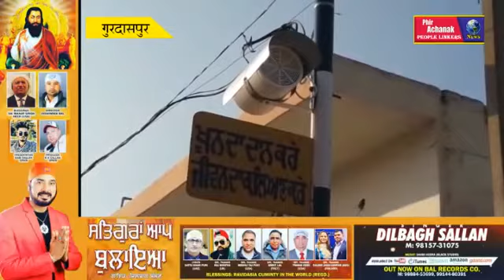रूहानियत के रंग में रंगा गाँव हरदान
Religious atmosphere in village "Hardaan"distt Gurdaspur,Punjab